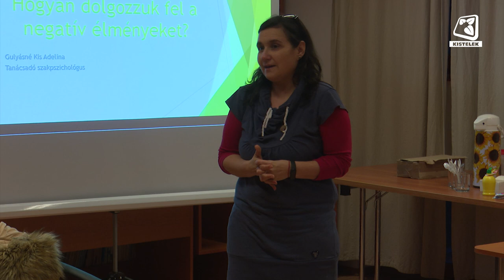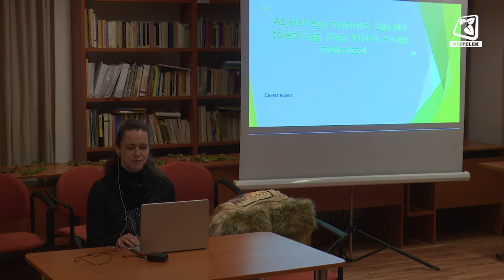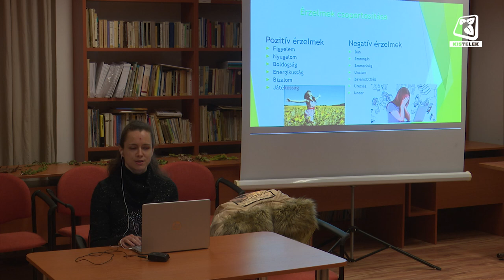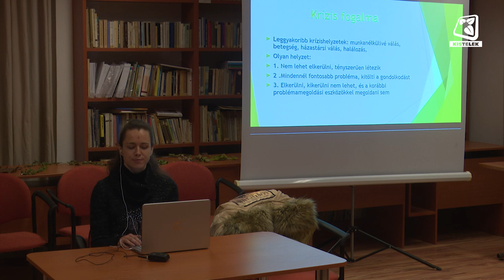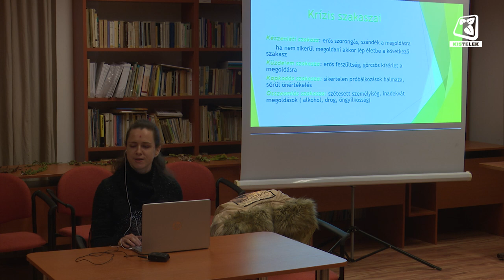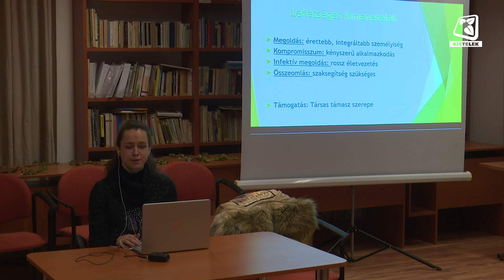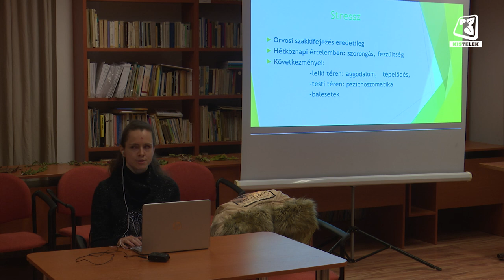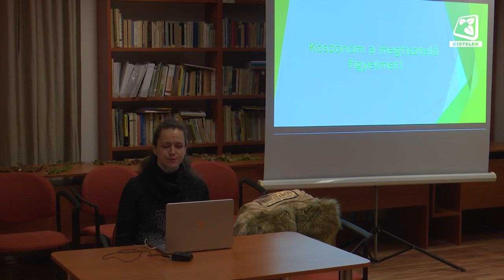Hogyan dolgozzuk fel a negatív élményeket?